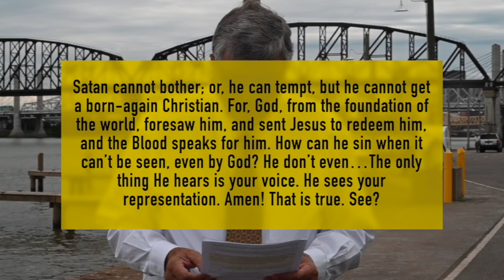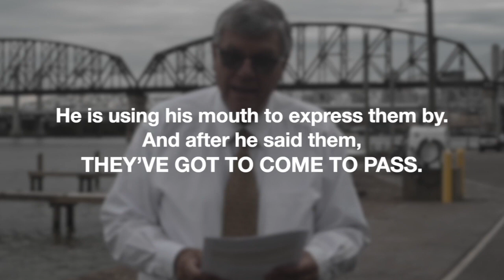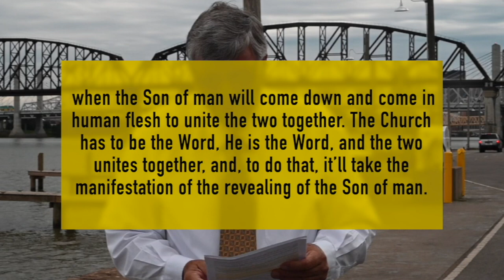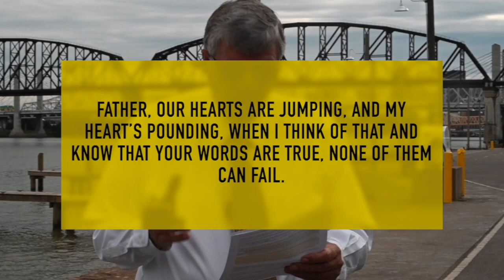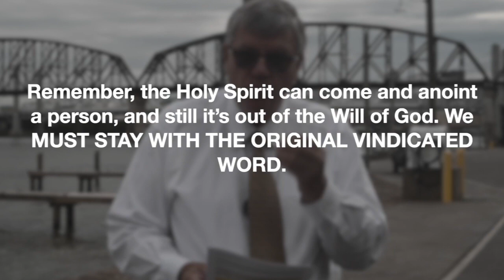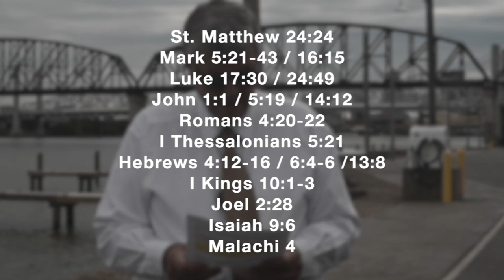ITL 24 Settembre 2022,Caro Sale Della Terra, Lettera Dal Fratello Joseph Branham